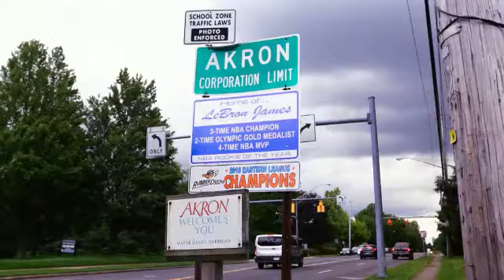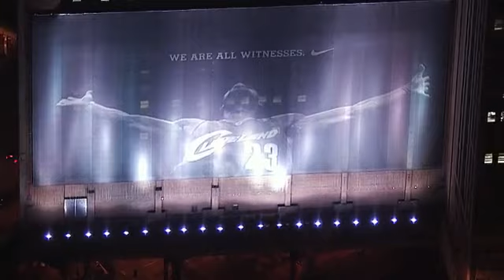LeBron's Return to Cleveland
LeBron James returns for the first time as a Laker since delivering on a promise of bringing a championship to the city of Cleveland.